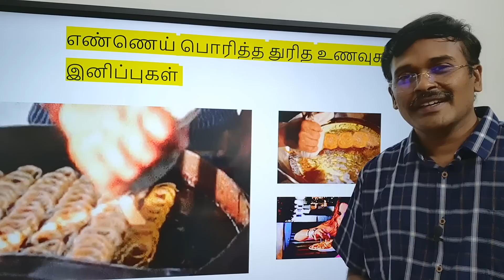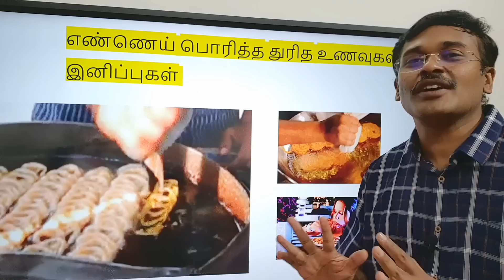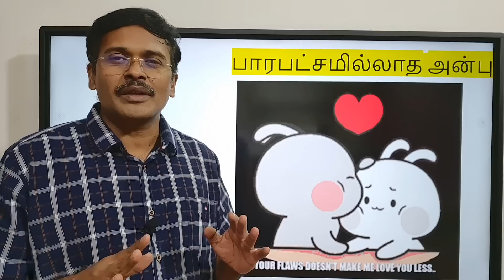medicines animation for health and diabetes | dr karthikeyan tamil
Doctor Karthikeyan and Dr Vidhya gives tips on prevention of diabetes, cardiovascular diseases, heart attack, stroke, low back pain and thyroid problems.In this video dr Karthikeyan gives 20 animated health care tips for healthy living. Doctor Karthikeyan and Doctor Vidhya gives 20 medicines for life long health.

20 world’s best medicines